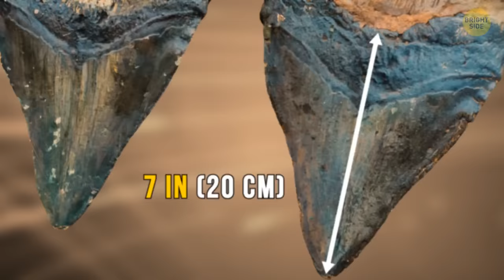Megalodon vs Giant Crocodile Dinosaur: Who Will Win?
Sarcosuchus is the ancestor of today’s crocodiles. It lived about 120 million years ago in what is now the Sahara. But there was no desert then, and the world looked totally different. Until recently, we only had the teeth of this ancient crocodile to go on. But then scientists discovered some new remains, and they were able to figure out just how big she really was. Sarky was as long as a limousine - about 30 feet!

As for the Megalodon, since the only remains of this giant shark are teeth and vertebrae, her true size remains a mystery. But if we compare her remains to the bodies of modern sharks, we get the incredible size of 50 feet. Meg’s fin alone is the size of an adult. This ancient monster remains the largest shark that ever existed. The largest white shark ever measured was 17 feet long. That’s less than half! Hey! We’ll compare these ancient water monsters in several categories, then pit them against each other in a duel to see which one’s the true queen of the water!